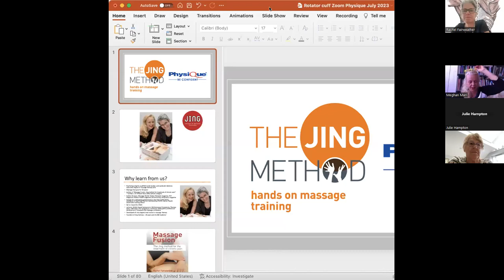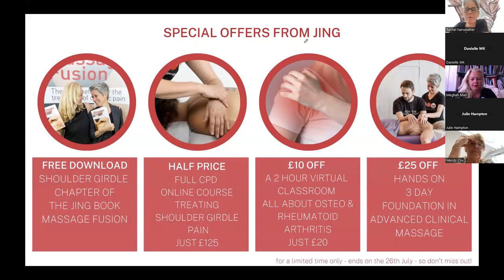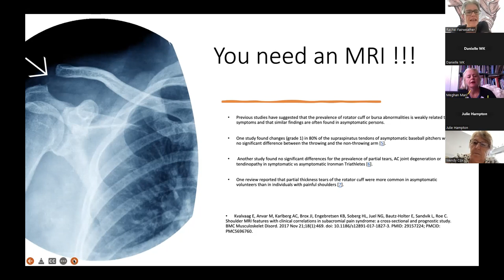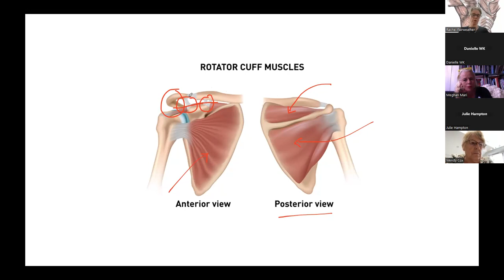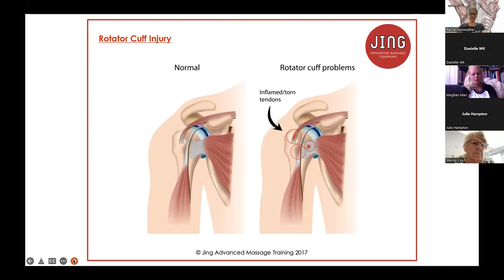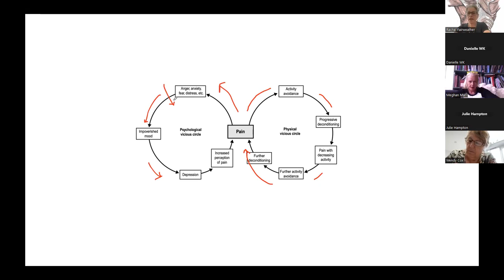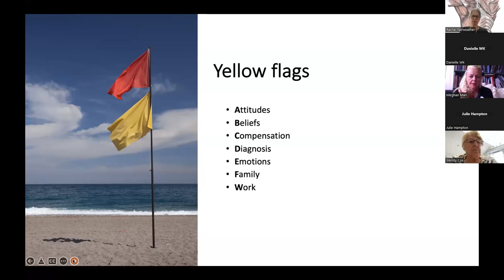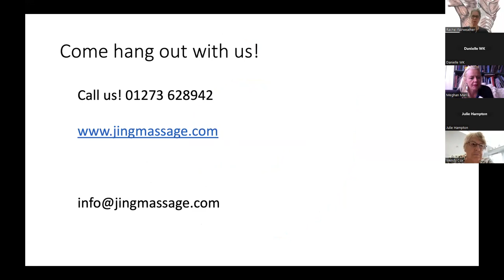Treating Rotator Cuff Pain with Advanced Massage Techniques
Presented by @Jingmassage, This recording of an online workshop that was led by Rachel Fairweather and Meghan Mari, acclaimed directors of Jing Institute of Advanced Massage, focused on the treatment and management of rotator cuff injuries. Participants learned about the anatomy and function of the rotator cuff, common causes of injury, and assessment techniques to accurately diagnose and treat rotator cuff injuries.
The workshop covered a range of hands-on techniques, including fascial work, trigger point, stretching, and strengthening exercises with the aim of helping participants effectively treat rotator cuff injuries and improve the function of the shoulder joint.